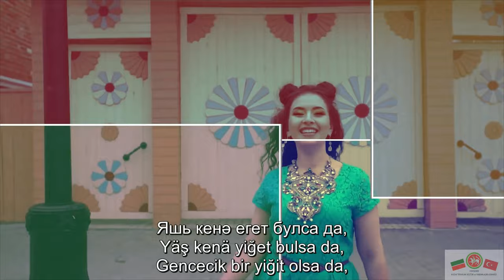Akordeoncuya (Akordeoncu) / Гармунчыга (Гармунчы)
Rashit Vagapov'un adını taşıyan Uluslararası Tatar Şarkısı Festivali (@vagapovfest )'in şarkıcılarından ve Tataristan'ın genç sanatçılarından Zelile (@zalilya_), Bestesi Zinnur Gıybadulli’ne, Sözleri Gölşat Zeynaşeva’ya ait Elfiye Avzalova’nın da seslendirdiği “Akordeoncuya (Akordeoncu) / Гармунчыга (Гармунчы)” şarkısı ile Tatar şarkılarıyla Tatarca öğreniyoruz projemize konuk oldu. Sizler için Türkçe, Kril ve Latin harfleri ile hazırladık. Tatar dilinin anlaşılması için kril harflerini okunuş itibari ile latin harfleri ile yazdık ve Türkçe anlamları ile çevirip yazdık.
Çeviri: @levent bulut
Video Edit : @aktas26

Рәшит Ваһапов исемендәге халыкара татар җыры фестивале җырчыларының берсе һәм Татарстанның яшь җырчыларыннан берсе " Зәлилә " Зиннур Гыйбадуллин иҗат иткән, Гөлшат Зәйнашева сүзләренә язылган Әлфия Авзалова башкарган “ Гармунчыга ( Гармунчы )” белән " Татар җырлары белән татарча өйрәнәбез " проектыныңа кунак иттек. Cезнең өчен Төрекчә, кирил һәм Латин һәрфләре белән әзерләдек. Татар теленең анлашылуы өчен кирил алфавиты укынганы кебек латин һарфләре белән яздык һәм анлашылсын өчен Төрекчәгә әйләндереп яздык. Файдалы болгандыр дийп өмит итәбез. Тыңлап алыгыз!